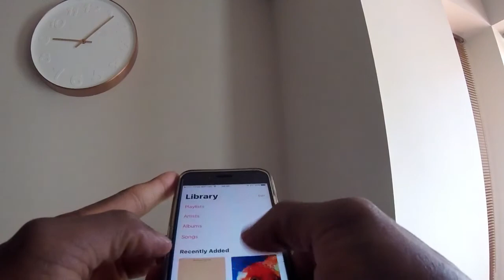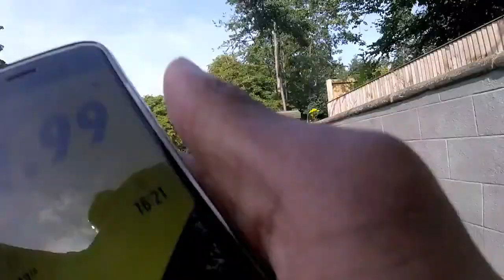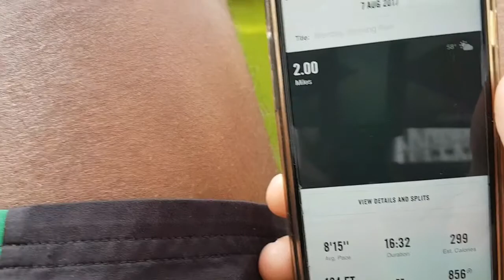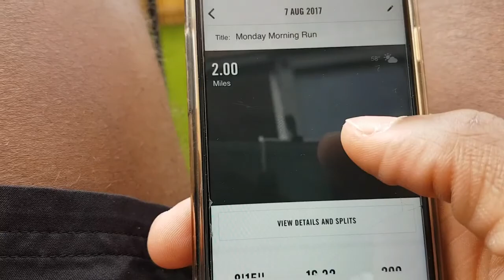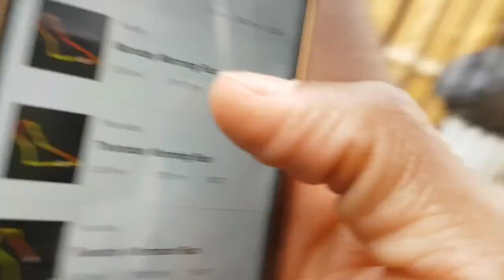My Dad Created a SUPER Drink | I Won't Be Doing Marathons Any Time Soon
Running looks much easier on TV than it actually is 😫